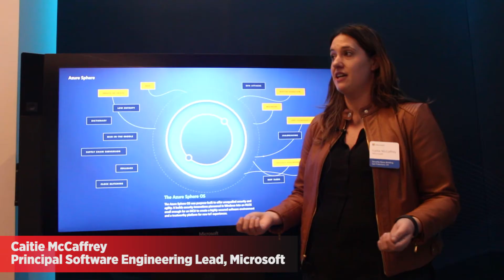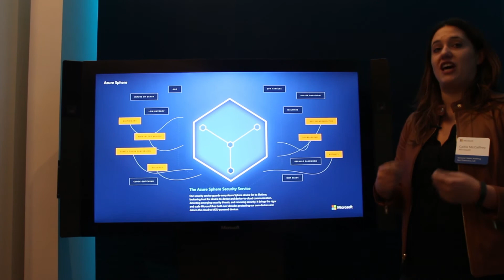See Microsoft's Azure Sphere In Action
Azure Sphere is expected to transform security for IoT devices. CRNtv gets a look at what sets this technology apart from the rest.